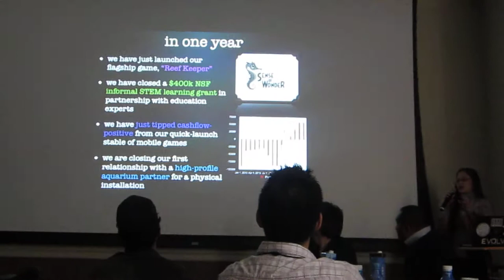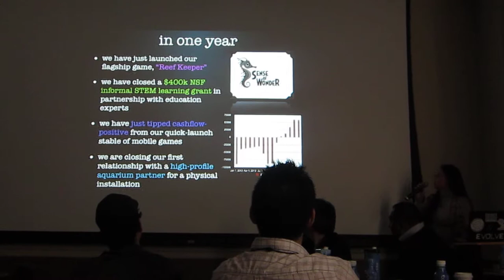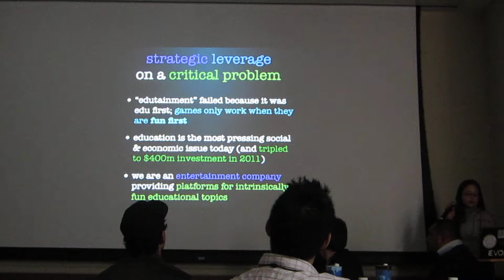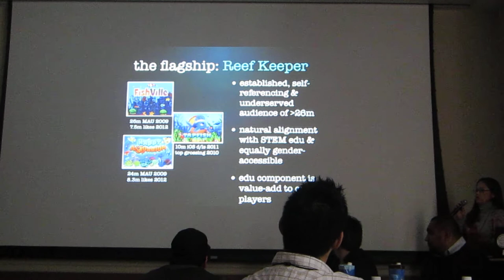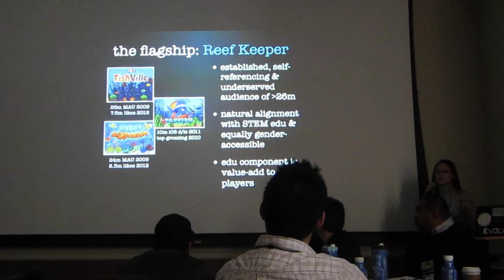Login Conference - 5 minute pitch 2